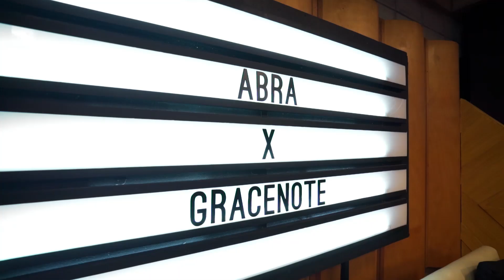Coke Studio PH Presents: Abra and Gracenote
This week, watch Coke Studio light up with the fusion of Abra’s quick-witted bars, and Gracenote’s pop-rockin’ creativity.

Coke Studio Philippines is a brand new musical program that brings artists of different backgrounds and genres together to fuse their music into unique, new Pinoy sounds. Catch the new episodes live every Saturday at 7PM, and get ready to taste the sounds of Pinoy music.